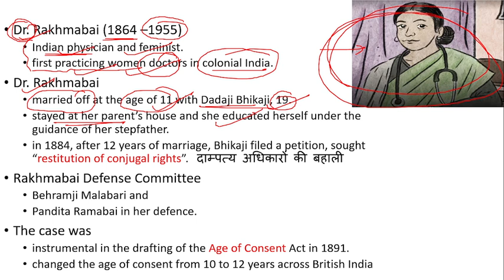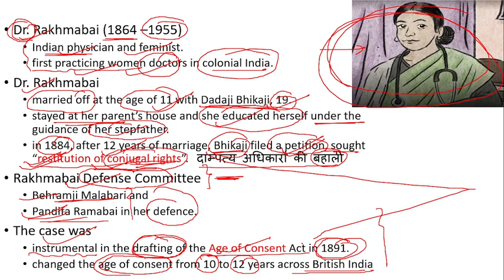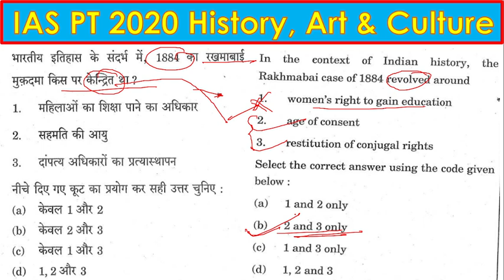Make 100 % Secure UPSC IAS preliminary test through 2020 question..... Rakhmabai Case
In this highly informative video, we delve into the UPSC IAS Prelims 2020 previous year question paper for History, Art, and Culture. We provide a comprehensive and in-depth analysis of the questions asked in these subjects, along with step-by-step solutions. Aspiring IAS candidates will find valuable insights and strategies to approach similar questions in the exam.

Our expert team has meticulously curated this video to aid your preparation and enhance your understanding of the History, Art, and Culture topics. Whether you are a beginner or an experienced aspirant, this video will help you sharpen your skills and gain the confidence needed to excel in the UPSC CSE PT.

Don't miss out on this golden opportunity to strengthen your knowledge and boost your chances of success in one of the most prestigious exams in the country. Let's embark on this enriching learning journey together!